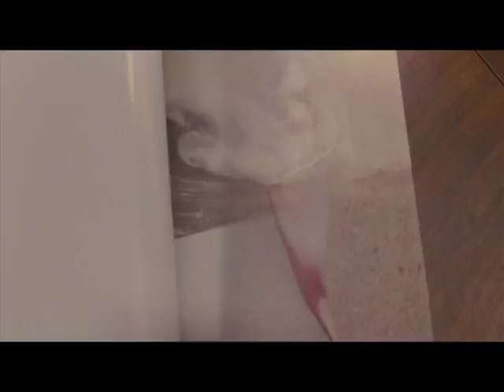KINEMAJA GJATE 2013 25 FILMAT ME TE MIRE TE VITIT SIPAS PORTALIT TE SPECIALIZUAR LAJM